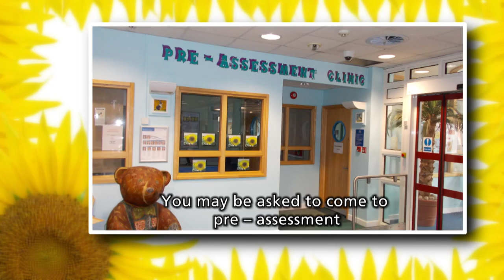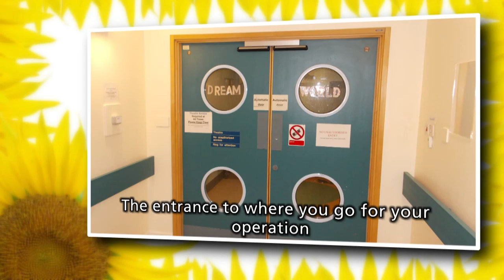Welcome to Sunflower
This slide show shows the areas you will visit when coming into the Children's Hospital for an operation.

Music performed by Hospital Musicians from OPUS Music CIC